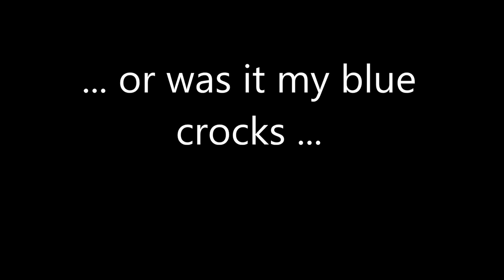Friendly smallmouth bass filmed underwater - great close-ups !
Great close-up underwater clips of smallmouth bass filmed during a visit at a local shallow river rocky landing. Two things caught my attention: the lack of vertical stripes on these smallmouth bass (Micropterus dolomieu) and the incredibly freaky underwater plants nearby.

I suspect they are expired broadleaf arrowhead tubers that have swollen underwater. They are commonly referred to as "duck potato" (for the duck will feed on the tubers when they are fresh), or "Indian potato" (from aboriginal history).

By VinnyBarbarini

Filmed in Mississipi Mills, Ontario, Canada